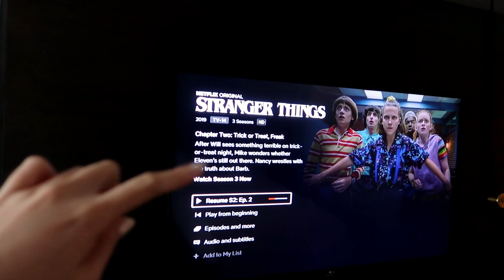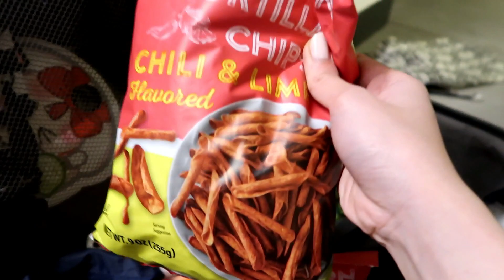Summer in NYC! | FLIGHT ATTENDANT LIFE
OPEN ME!

I was cleaning up my Mac and found this video so I thought why not upload it. This was taken last July in NYC. Who would have thought that it would probably take a while to visit the city again. Nevertheless, I had fun and met up with my friend there.